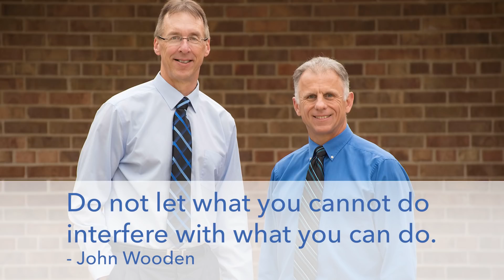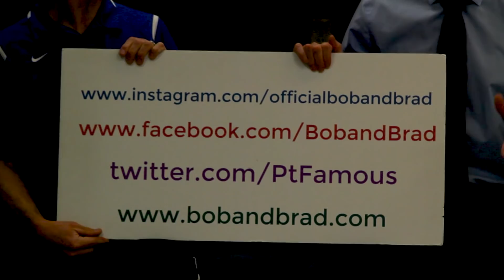Is Your Shoulder Pain From Nerve, Muscle, or Joint? How to Tell (Updated)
Bob & Brad demonstrate how to check if your shoulder pain is coming from your nerves, muscles or if it's in your joint.